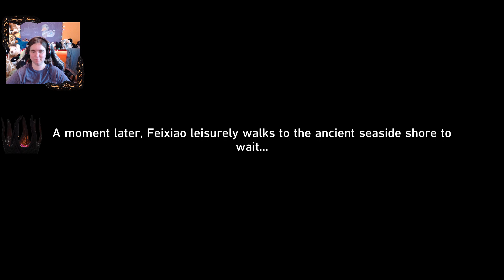Star Rail Aug 10 2024 Part 2